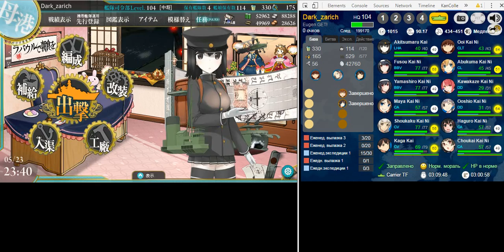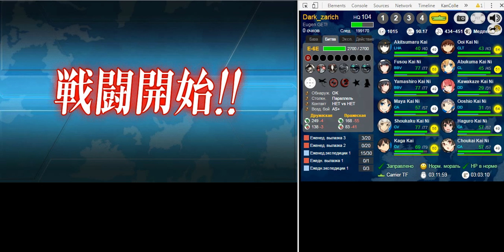|KanColle| Spring Event 2016 E-6 (Easy) Pre-Kill